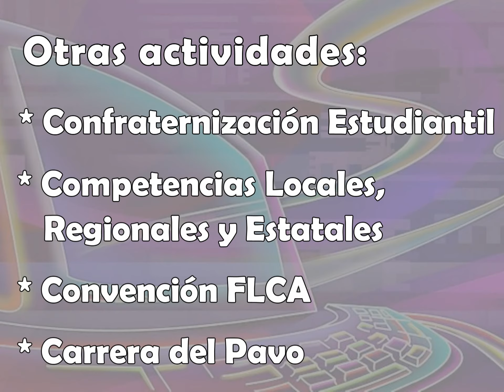Escuela Rafael Cordero Molina